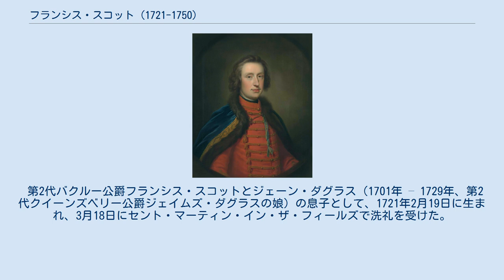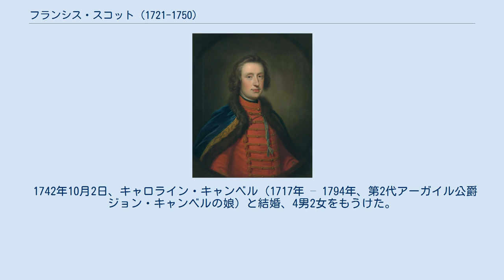フランシス・スコット (1721-1750)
トマス・バードウェルによる肖像画、1747年。
 ダルキース伯爵フランシス・スコット（英語: Francis Scott, Earl of Dalkeith、1721年2月19日 – 1750年4月1日）は、グレートブリテン王国の政治家。
 第2代バクルー公爵フランシス・スコットとジェーン・ダグラス（1701年 – 1729年、第2代クイーンズベリー公爵ジェイムズ・ダグラスの娘）の息子として、1721年2月19日に生まれ、3月18日にセント・マーティン・イン・ザ・フィールズで洗礼を受けた。
1732年よりイートン・カレッジで教育を受けた後、1739年10月27日にオックスフォード大学クライスト・チャーチに入学、1742年1月26日にM.A.の学位を修得した。
 1746年4月にバラブリッジ選挙区の補欠選挙で当選して庶民院議員に就任、翌年の総選挙でも再選した。
 1749年、ケンブリッジ大学よりLL.D.の学位を授与された。
 1750年4月1日に天然痘により死去、ダルキースで埋葬された。
 1742年10月2日、キャロライン・キャンベル（1717年 – 1794年、第2代アーガイル公爵ジョン・キャンベルの娘）と結婚、4男2女をもうけた。